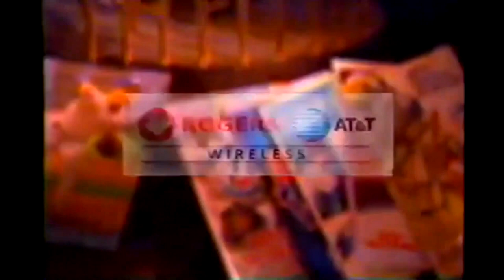2001 CBC Blue Jays intro & bumpers #4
The intro & some bumpers to CBC's broadcasts of the Jays from 2001 presented by Labatt Blue, Rogers AT&T for the game & 25 Years of Blue Jays Memories, Canadian Tire & Mazda including bumpers for Starting Lineup & Defense.